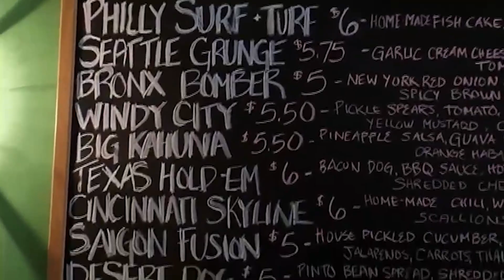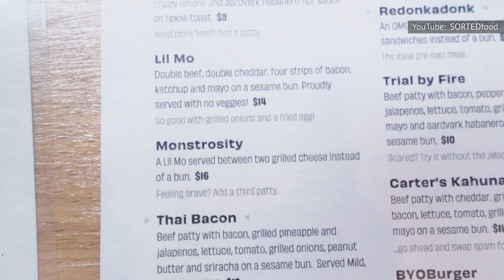Estas Series Trataron De Copiar A Man V. Food Y Fallaron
A los estadounidenses les gustan dos cosas: la comida y un buen reto. Por eso el programa de televisión Man v. Food se hizo tan popular.

Así que no es de extrañar que otras cadenas intentaran hacer sus versiones, para aprovechar la popularidad de las personas que aceptan retos gastronómicos que nadie más aceptaría.

Algunos programas dan un pequeño giro al concepto, en aras de la originalidad. Algunos de estos imitadores eran solo episodios sueltos de series existentes, mientras que otros eran series enteras. Pero todas eran copias de la única, Man v. Food.

En el 2009, Food Network estrenó su imitación de Man v. Food, Chefs vs. City. El propio nombre era una copia descarada de Man v. Food, pero el formato era un poco diferente. Dos chefs, Aarón Sánchez y Chris Cosentino, viajaron por Estados Unidos en busca de retos gastronómicos locales, enfrentándose a un equipo competidor formado por dos chefs locales. Cada equipo tenía que recorrer la ciudad para completar los retos y ganar la competición.

El programa duró dos temporadas antes de llegar a su fin. Años más tarde, Cosentino habló sobre su paso por la televisión, señalando sus arrepentimientos -sobre todo los de su época en Chefs vs. City- en el simposio MAD 4. Advirtió a otros con ambición televisiva, diciendo:

Otra serie, Food Paradise, es un programa de Travel Channel que lleva a los fans por todo EE.UU. en busca de restaurantes que hagan la mejor versión de una comida concreta. Como varios programas gastronómicos, los episodios giran en torno a cierto tema, mostrando los mejores lugares para los filetes, los perritos calientes, la comida de pub y el tocino, entre otros.

Un par de episodios tuvieron temas muy similares a los de Man v. Food. Uno de los episodios trataba de lo que Food Paradise considera "los restaurantes más masculinos de la zona", es decir, los lugares que sirven grandes comidas y grandes raciones. La idea parece casi idéntica a lo que se puede ver en un episodio típico de Man v. Food.

Uno de los episodios que se centró en la comida de gran tamaño se llamaba "Titanic Treats", y presentaba un local de marisco de San Diego que servía rollos de sushi gigantescos, cada uno del tamaño de una hamburguesa, rollos con los que Adam Richman está familiarizado.

En el canal de televisión Cooking Channel, está el programa Carnival Eats, donde el presentador Noah Cappe visita carnavales de América del Norte para probar comidas de feria. La premisa del programa es diferente a la de Man v. Food, pero un par de episodios estuvieron cerca de copiar esa serie, gracias a algunas porciones gigantescas en el circuito de festivales.

En la cuarta temporada, Cappe viajó al sur de EE.UU.para un episodio titulado "Todo es más grande y mejor en Texas", en el que probaba grandes versiones de burritos, hamburguesas y salchichas, entre otros alimentos, para demostrar el viejo adagio sobre el Estado de Texas. En otro episodio, el comensal profesional se comió un donut casi del tamaño de su cara, una práctica con la que Adam Richman también está familiarizado.

SORTEDfood es un popular canal de YouTube que tiene mucho contenido relacionado con la comida. Los chefs que aparecen cocinan recetas, dan tutoriales, revisan instrumentos de cocina, luchan entre sí y, al parecer, miran a Man v. Food en busca de un poco de inspiración.

En un episodio llamado "2 CHEFS. 6 DESAFÍOS ALIMENTICIOS", el ganador de cada desafío ganaba ingredientes que podría utilizar en el desafío final: una batalla a la parrilla. Algunos de los desafíos de comida en el episodio incluyen comer una hamburguesa gigante más rápido que nadie, y participar en una prueba de sabor de ingredientes a ciegas.

En el episodio "Desafío de POKER FACE de alimentos fermentados", probaron alimentos fermentados mientras intentaban no reaccionar a su sabor. Algunos de los alimentos que probaron fueron el natto -o judías de soja fermentadas- y los huevos centenarios.

Aunque no parezca posible que un programa se copie a sí mismo, se puede decir que Man v. Food encontró la manera. Los fans se enfadaron cuando el presentador original del programa, Adam Richman, dejó la serie. No dio muchas razones sobre su decisión, pero dijo en Facebook,

"Ahora busco explorar, aprender y compartir lo que aprendí sobre la comida, los lugares, la gente y los viajes y hacer que esa información sea agradable y accesible para todos".

Los programas siempre cambian de presentador, pero Richman ya era sinónimo de Man v. Food y, para muchos, un nuevo presentador no quedaría bien. Cuando Casey Webb tomó el relevo, los fans expresaron su descontento con la elección, y dieron sus opiniones en Twitter.

Para los fans Richman era insustituible y dijeron que era el responsable del éxito del programa.